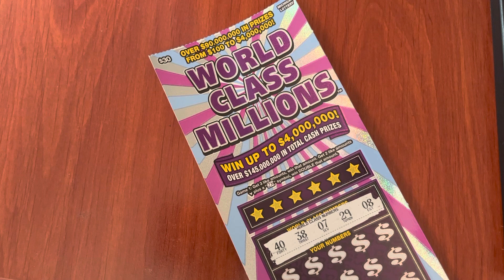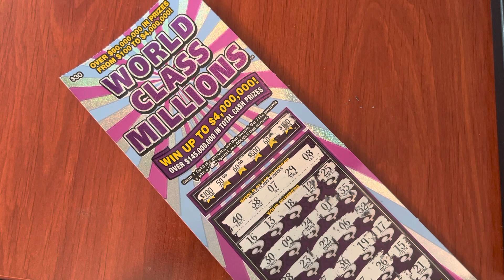New $30 World Class Millions - Michigan Lottery - 6/11/23